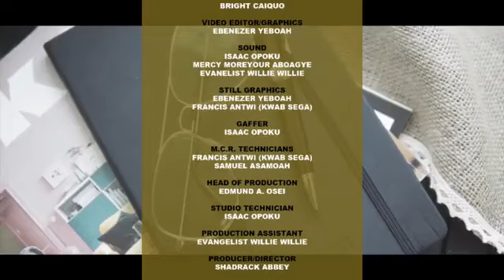Wisdom For A New Start